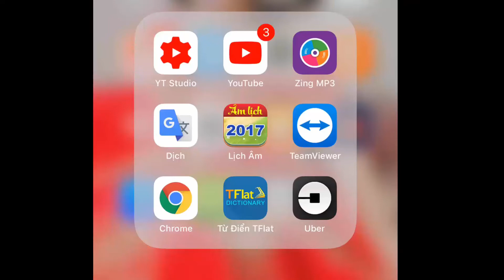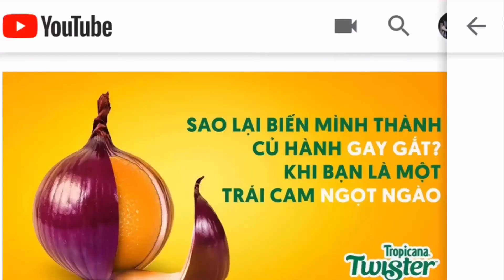Chuyện Tình Không Dĩ Vãng Cover | Micro Thu Âm ISK AT100, Sound Card XOX K10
micro microthuam micthuam Chuyện Tình Không Dĩ Vãng Cover | Micro Thu Âm ISK AT100, Sound Card XOX K10

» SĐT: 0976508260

Chuyện Tình Không Dĩ Vãng

Vàng cây lá bay, đôi tay gầy guộc mang suy tư về
Này đôi mắt nhung, kiêu sa môi mềm tìm đến bên em
Niềm tin đã lạnh theo tháng năm đã mang
Em có nghe ngoài phố đang kết hoa
Bao nhiêu sắc hoa là bấy nhiêu ân tình mang ý thơ mong chờ.

Nếu thương mến nhau mà sao lời yêu thương đó, bờ môi nào đắn đo
Năm tháng xa vời đời có vui với ai
Tà áo xanh hoen màu thương mối ân tình xưa.

Yêu thì yêu nhiều nhưng chưa biết yêu được chi, và ước mơ những gì
Hàng mi khép mờ giăng mây tím nhớ ai
Nhớ ai trong đêm dài buông tóc rối quên cài.

Đèn soi bóng đêm, sương rơi chân mềm, sao rơi bên thềm
Hàng cây giá băng xoay cơn mê đầy tìm đến bên em
Vòng tay ngỡ ngàng nghe đắng môi trắng đêm
Em hỡi em lời hứa xưa đã phai
Em ơi có hay thành phố không đêm ngày ai khóc ai sau này.